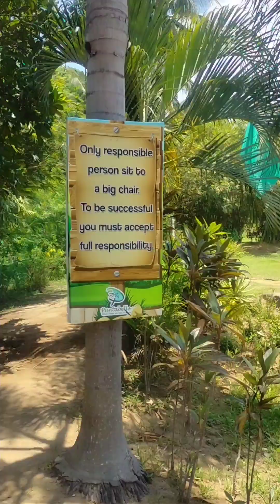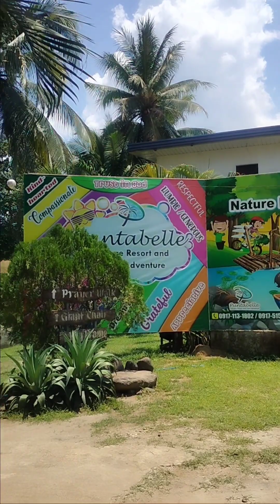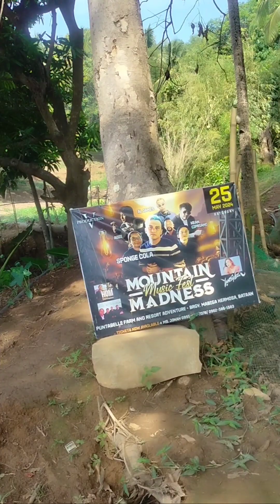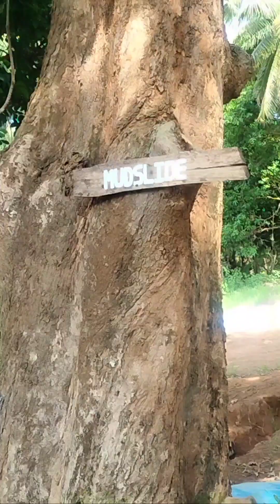Funtabell resort Hermosa bataan